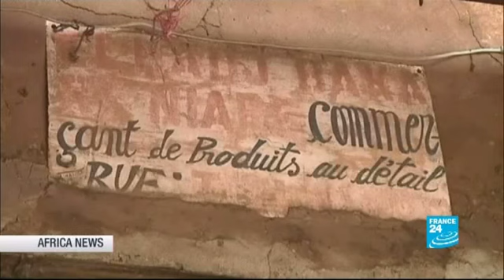Tunisian politician gunned down in front of his house - AFRICA NEWS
Tunisia's 56th anniversary of becoming a republic is marred by another political assassination. Mohamed Brahmi was gunned down outside of his house Thursday morning. Also Togo's parliamentary elections pass off relatively peacefully. Finally, the US Secretary of State names no names as he calls for an end to foreign backing of M23 rebels in Democratic Republic of Congo in a message aimed at Rwanda.

Don't miss our bulletins with all the news from Africa and the Maghreb, with France 24's correspondents and our guests on set. Presented by Georja Calvin-Smith. Tune in Monday to Friday at 9.45 pm and 10.45 pm Paris time.